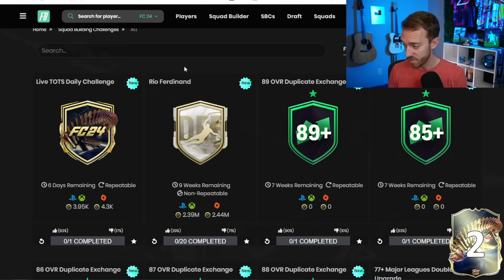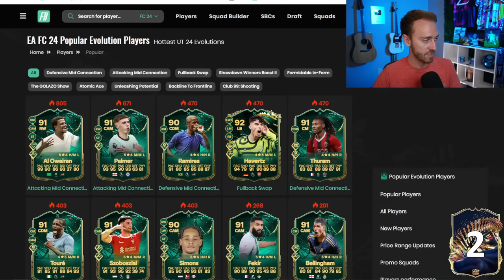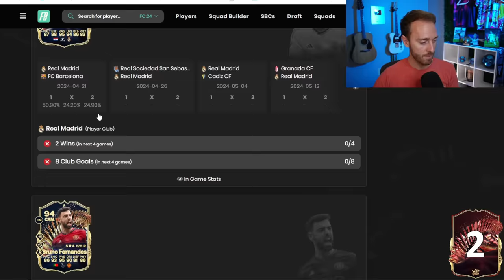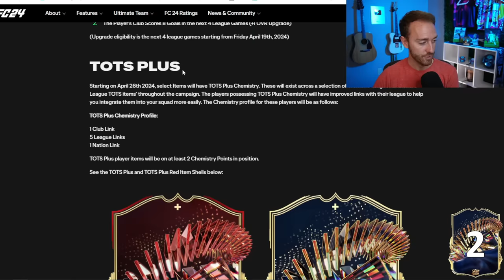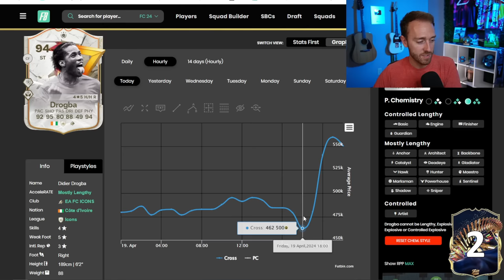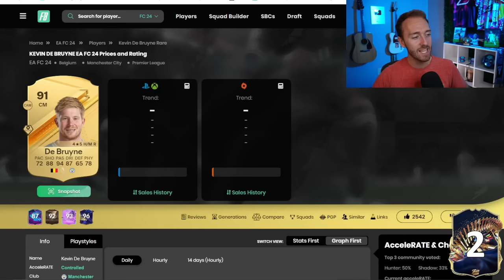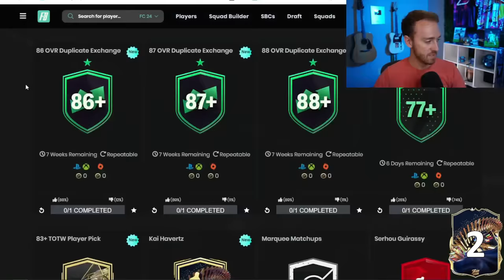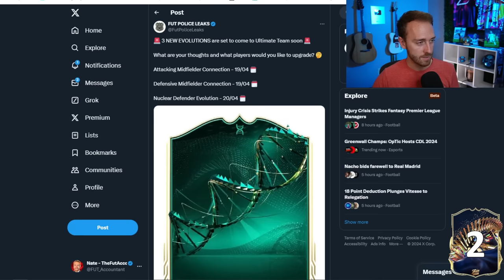FREE TOTS Lives for Everyone!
Welcome to TOTS, EA is starting things off NICE with FREE TOTS Packs for Everyone!